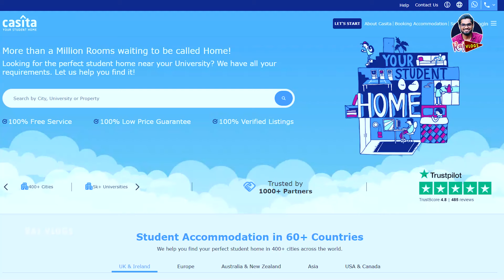My friend leaving India from the UK | Prank chesi India pampincha 🍋 | Telugu vlog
Please book your Accommodation through Casita.